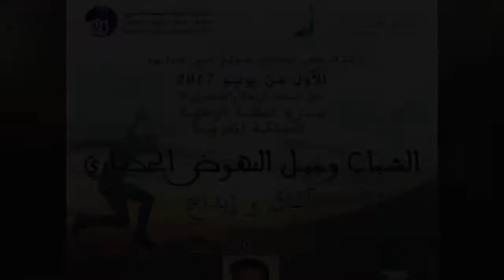part 1 الشباب و جيل النهوض الحضاري آفاق او إبداع